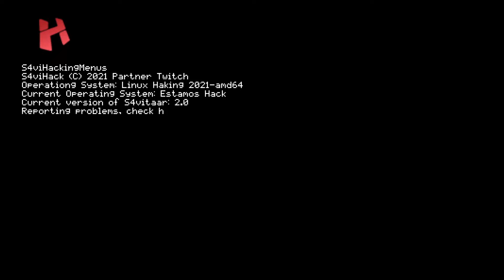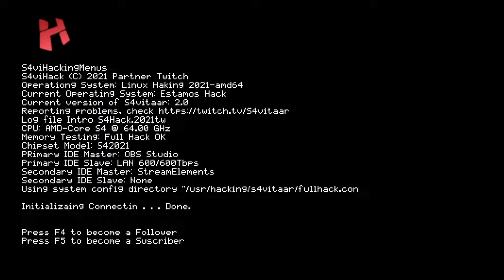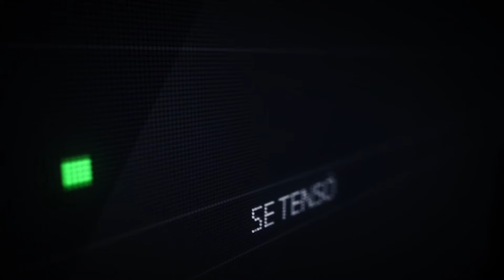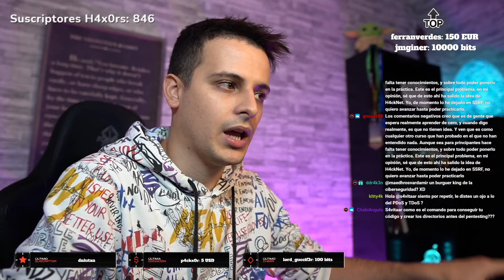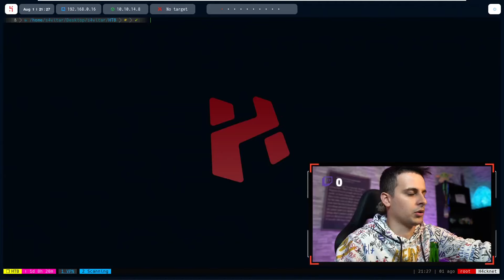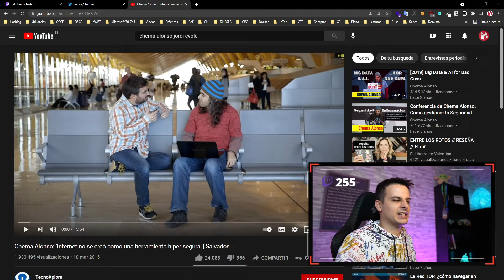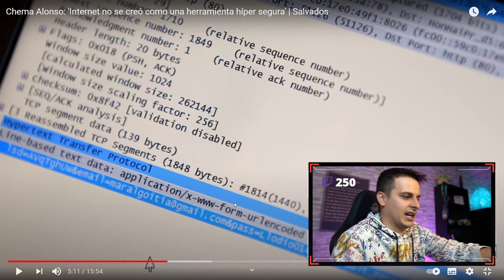CONSULTORIO DE CIBERSEGURIDAD CON S4VITAR #1 (TWITCH LIVE)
Consultorio de ciberseguridad donde resolvemos dudas de la comunidad, charlamos y organizamos la semana que entra para ver de qué forma ponernos Hack.

¡Espero que os guste y que os resulte orientativo!